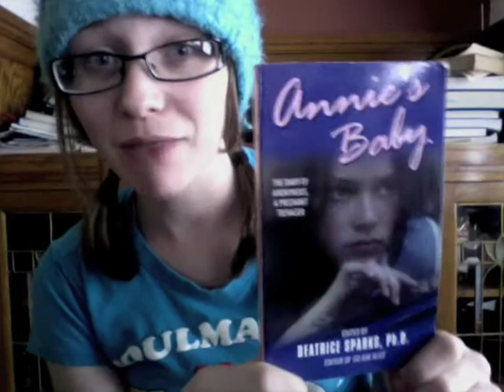Spontaneity is not always bad.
Huh, a spontaneous video that actually is remotely entertaining? If I were you, I'd watch. For the historical moment, if not anything else.
Linkage!